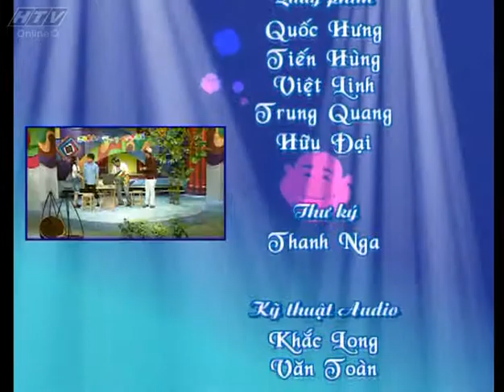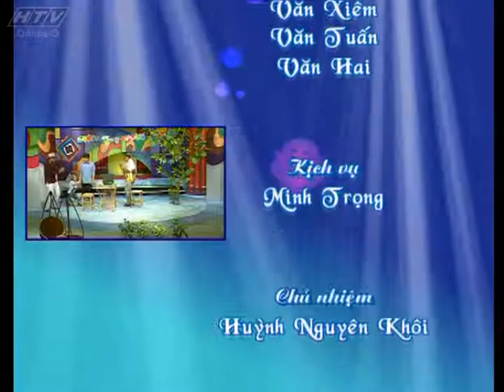Siêu thị cười Tập 123